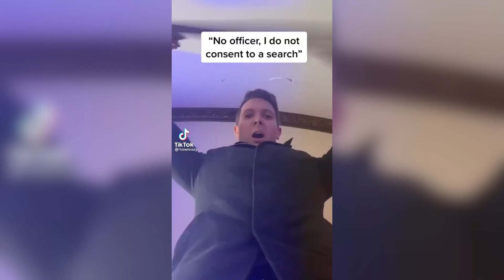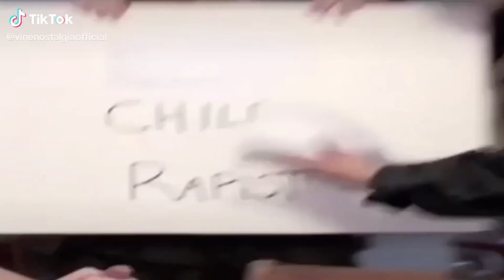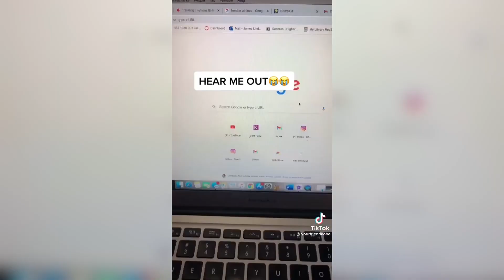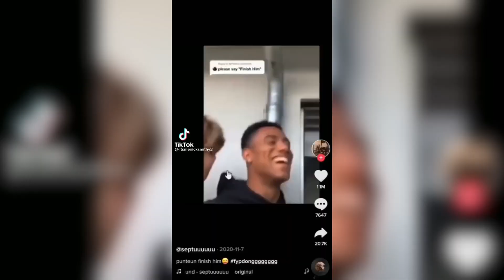Funny & dirty jokes TikTok compilation part 2 | 2021 Compilation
Are you ready for funny and dirty jokes? I brought some of the best TikTok comedy to enlighten your dry day.